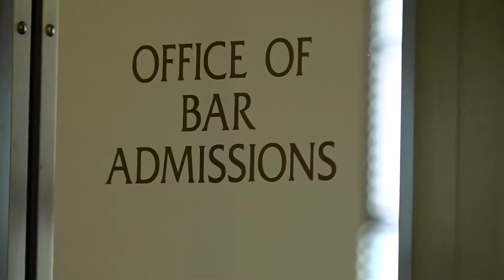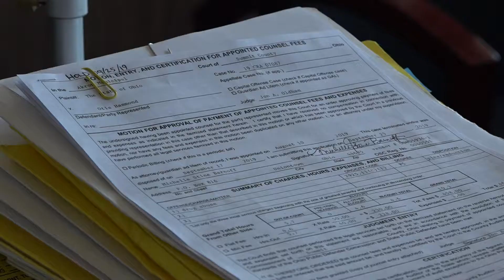Take Your Child to Work Day 1: Attorney Services, Case Management, Specialized Dockets